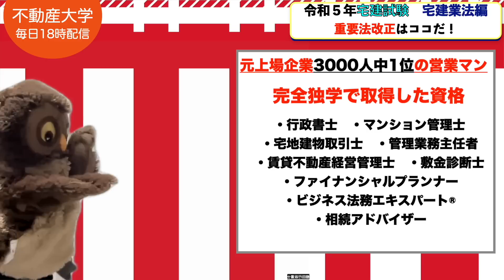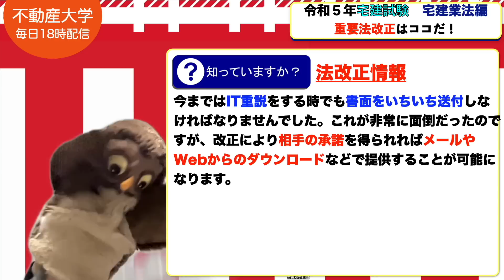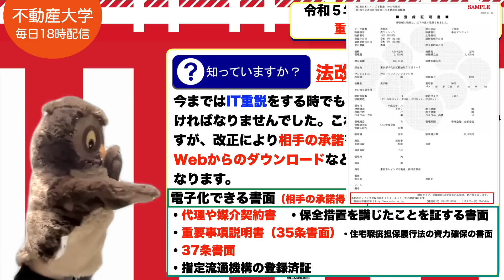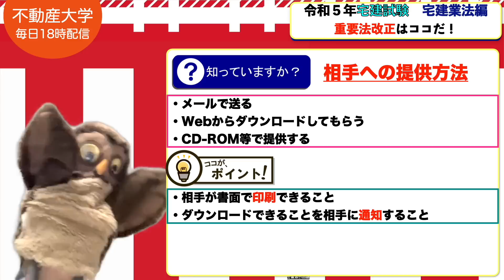【令和５年宅建・法改正最新情報】2023年の宅建試験で絶対に覚えておくべき宅建業法の重要法改正について5分で弾丸解説講義します！（媒介契約書・35条書面・37条書面などの電子化について）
30秒で簡単無料登録が可能です！